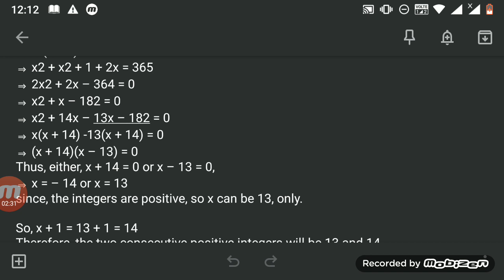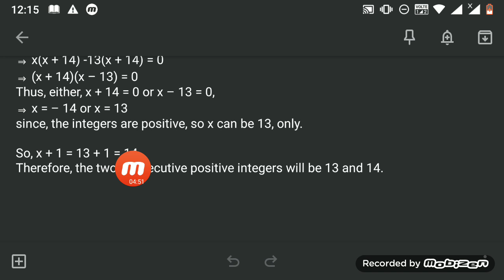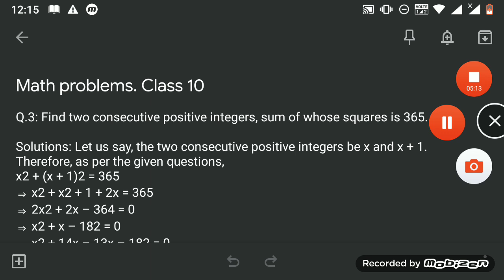class10Math problem class 10 math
Hi friends Today I am showing you the best video of math problem